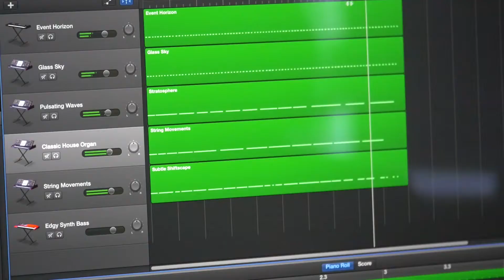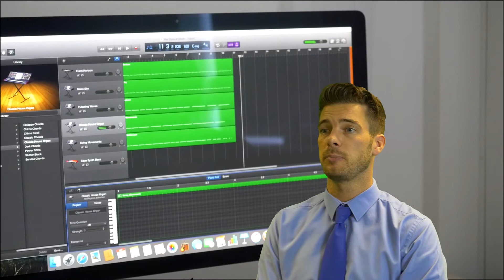DIGIT4LL VIDEO PROMO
In preparation for this year's BBC News Report Day, we've been looking back through our archives...